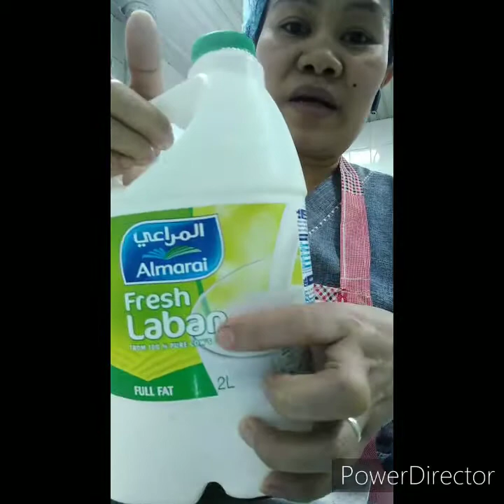Cucumber with yoghurt salad..#yummy##